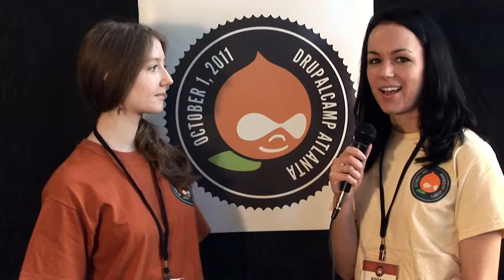DCATL 2011 - Interview - Annika Garbers